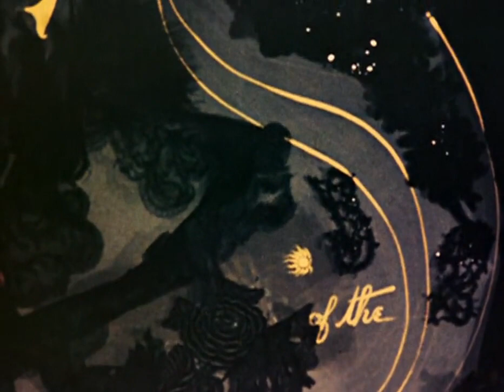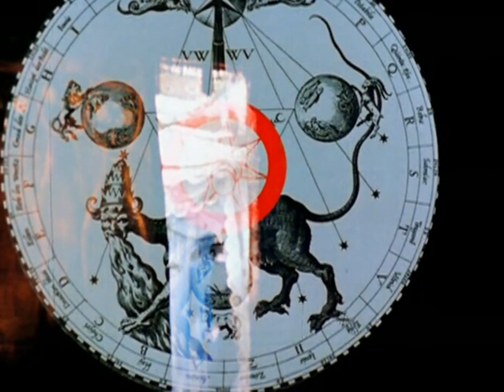Inauguration of the Pleasure Dome | Kenneth Anger | Embedded Playlist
Margaret Leng Tan - Twining/Satie Blues : 0:00
Nulix - Smashed Marbles : 0:25
Xiu Xiu & Grouper - In Dreams : 0:50
Indian Jewelry - Touching the Roof of the Sun : 3:20
Biosphere - Superfluid (sample) : 5:10
Aghast Manor - Fear : 5:15
Monoton - Whereami : 5:45
Dead Voices On Air - Ice Cream Girl : 7:10
Oneiroid Psychosis - Dark Day : 7:25
Los Iniciados – Isis y Osiris  : 9:00
Paco De Lucia - Entre Dos Aguas : 9:50
LPF12 & Erissoma - Date : 12:35
Ryuichi Sakamoto - Sex : 12:48
Latin Playboys - Fiesta Erotica : 13:40
Biosphere - The Third Planet : 15:00
False Mirror - Novaya Zemlya : 16:15
William Shatner - Lucy in the Sky with Diamonds : 18:40
Cabaret Voltaire - Yashar : 19:05
Fjernlys - Nocturnal Wine : 21:42
Oscar Mulero - Instant Widespread Dirt : 25:05
Master Musicians of Bukakke - Horseheart Revolution : 27:00
AUN - Nineteen Eighty-Four : 28:00
Swans - She Loves Us : 30:00
Liars - Leaving My Old Life Behind : 32:45
Giardini di Mirò - La Vampa 3 : 34:30
Valerio Tricoli - La Distanza : 35:55
Leoš Janáček - Glagolitic Mass, Agnus Dei (Karel Ančerl) : 36:30
Verse of Kubla Khan (read by Kristin Hughes) : 37:44
alt filmscore by avantopia & meistsonnig